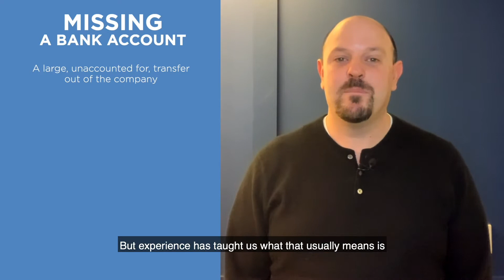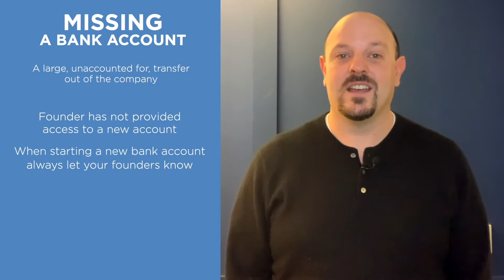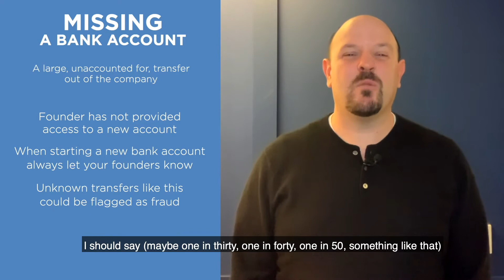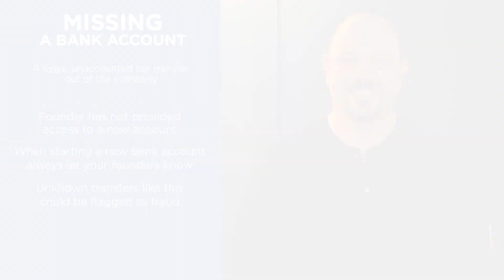Bookkeeping Steps to Take if You Open a New Bank Account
Accounting, Bookkeeping, Finance, HR, and Tax for Startups.

Need help with your startup’s bookkeeping? Kruze Consulting is a leader in providing low-cost, high-quality financials to funded startups.

Video Transcript:

Hey, it's Scott Orn at Kruze Consulting and today we're talking about startup bookkeeping and a sneaky little error that could be a big error which is missing a bank account.

Now, of course, many of you are sitting there going like, How can an accounting firm miss a bank account? Well, the usual way it happens is we're looking in QuickBooks minding our own business, categorizing all transactions, doing the reconciliation every month and all of a sudden we see a really big transfer, like five million dollars or ten million dollars. Our companies raise a lot of money. So, all of a sudden, we see this transfer out of the company. Out of QuickBooks, out of whatever their bank account is. Maybe it's SUV, First Republic, Mercury. And we almost have a heart attack because we're like, oh, my gosh, that's $10 million. What's going on here?

But experience has taught us what that usually means is the founder has opened up another bank account. Usually like a high yield money market account or something like that. And we just don't have access to it. So we just don't have the other side of the equation. It's kind of like a math equation and we just don't have the equals after a portion of it. So we contact the founder.

And sure enough, almost every single time we get access to the new bank account, we plug that in the QuickBooks, we sync, we do the cash reconciliation and boom, there's the other 10 million other side of $10 million. And the company's financials look perfect again. But for that moment, when we're missing the bank account, all we have is a cash outflow and we don't have the cash coming back in into those banks, into the balance sheet.

So it's a really big deal for the startup's financials. It's a really big deal for us on fraud prevention and not having heart attacks because we think someone took 10 million dollars out a company. So founders, if you're out there, whenever you start that money market account or other bank account, always let your startup bookkeeper know. You'll save us a lot of headache.

Now, there's one addendum to this, which is really important, which is this is how we catch people committing fraud. There's a lot of times, not a lot, I should say (maybe one in thirty, one in forty, one in 50, something like that) when we come into a company, the CEO is kind of, you know, maybe had some sloppy bookkeeping or let someone on the team do it. No division of labor, no multilevel review. And all of a sudden every month we start seeing like a five thousand or ten thousand something kind of material transfer out to pay a credit card that we don't have access to. That the company may not have access to. And it turns out in that kind of one in forty one to 50 situation, someone at the company who's been doing the bookkeeping has been paying their own credit card with the company's funds. And we know that's the case because we can actually see the credit card number, like the account number on the credit card where the money is going to.

But we don't have the liability side of that. We don't have the actual credit card expenses coming in to match. And so we always go to the CEO and say, hey, who's been doing your bookkeeping? Is it possible that this credit card is not owned by the company and perhaps there might be some fraud here? I think we've caught four or five companies in the last couple of years doing this. So if you're a founder and you are having someone on your team do the bookkeeping, please check it.

Always make sure that they're not paying their own credit cards. This is a super easy way to catch fraud. And it's kind of one of the nice benefits of working with Kruze Consulting, having us do your startup bookkeeping.

We catch the stuff. We actually have caught this many times and no one likes it. But it's always better to know before the problem gets really big. Hope that helps on the sneaky little error that we see sometimes. Which is QuickBooks or the company is missing a little bank account. We always fix it.

I hope this tutorial helps you know how to fix it. Thanks.